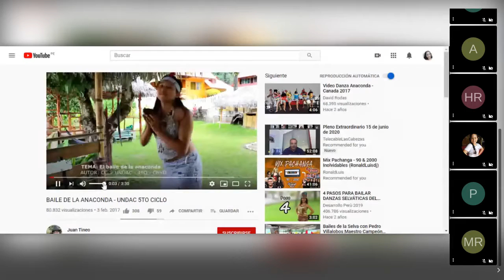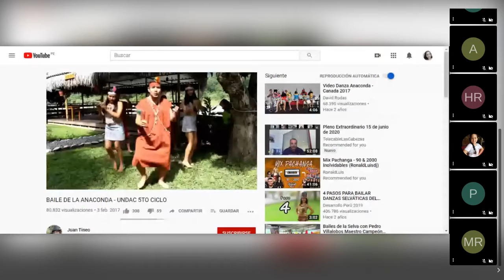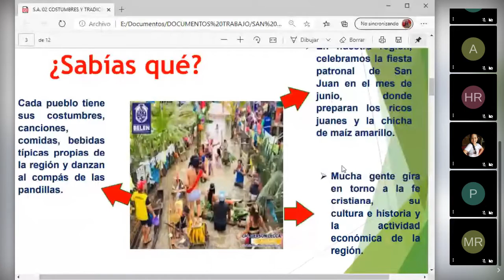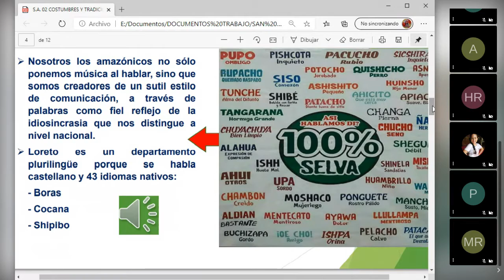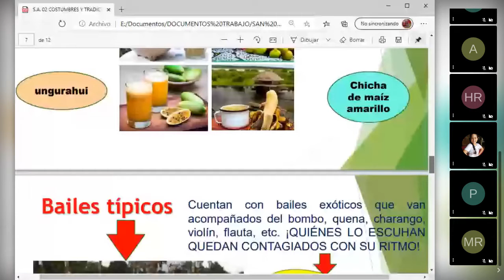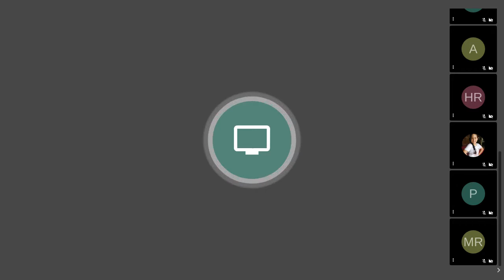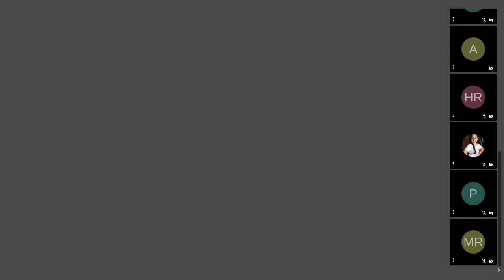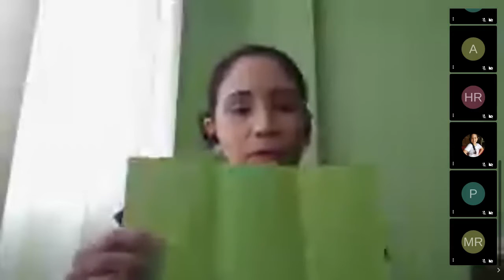Personal Social 4° Milán II Costumbres de la Región